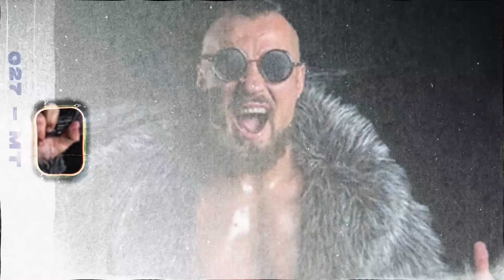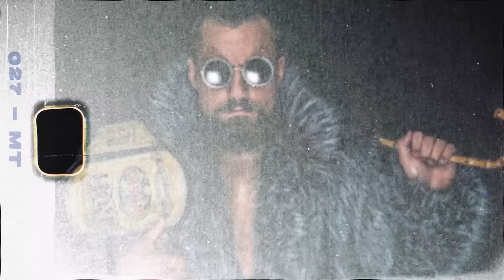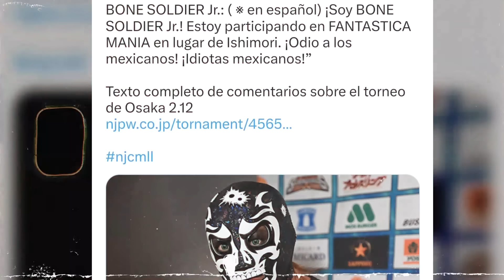NUEVO ENEMIGO DEL CMLL Y MÉXICO/ REVELADO RETADOR POR EL MEGACAMPEONATO/ CAMBIO FÍSICO DE MR IGUANA